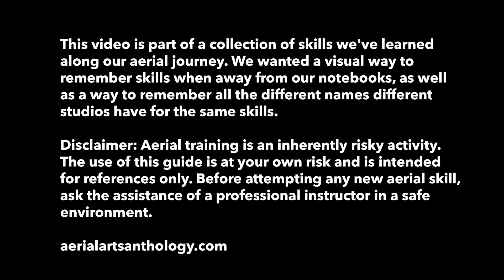Big Russian Climb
Big Russian Climb on split silks